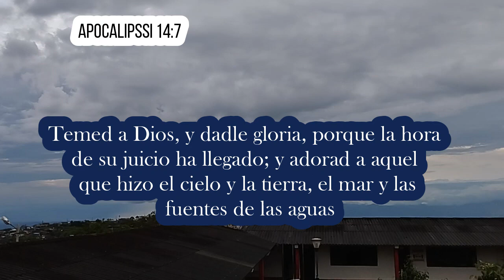Preparación individual - Elena G de White - Maranata el Señor viene